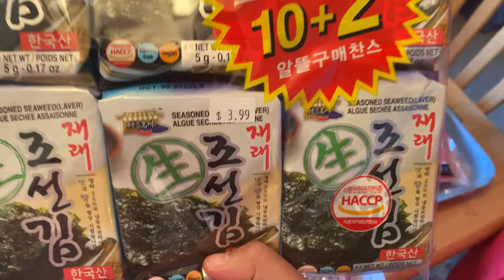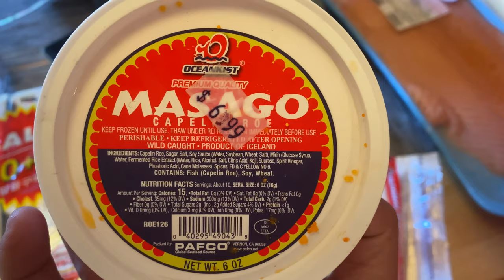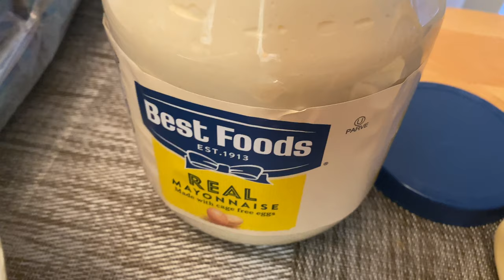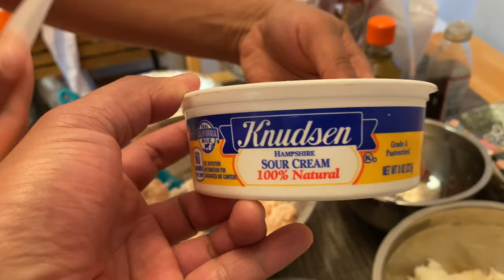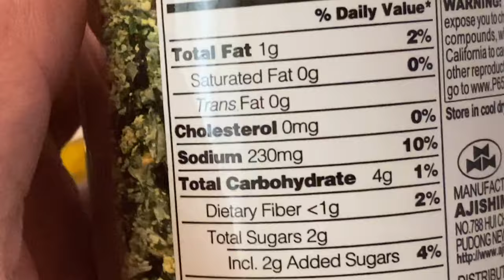EASY SUSHI BAKE RECIPE(BAKED SUSHI)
Correction: FARENHEIGHT NOT CELSIUS
C#sushibaked

INGREDIENTS:
Salmon
Crab Sticks
Japanese sushi rice
Sushi vinegar
Rice seasoning
Sesame oil
Japanese kayo
Cream cheese
Sour cream
Fish roe